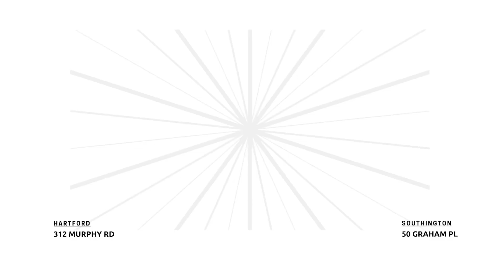CT Lighting Centers: Department Store V2 (Todd version)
See why CT Lighting Centers is so much more than just a lighting store!